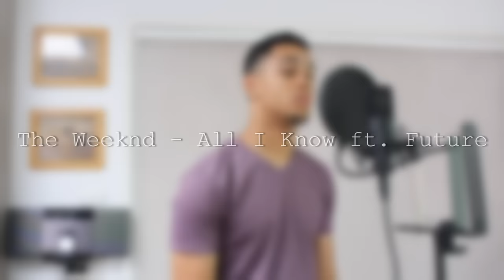The Weeknd - All I Know ft. Future | Cover | MANIA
and please like/share this cover!

Hey, singing is my thing... hope you like this cover of The Weeknd - All I Know ft. Future